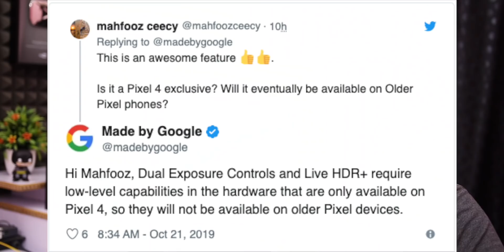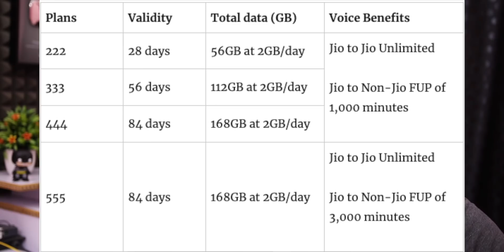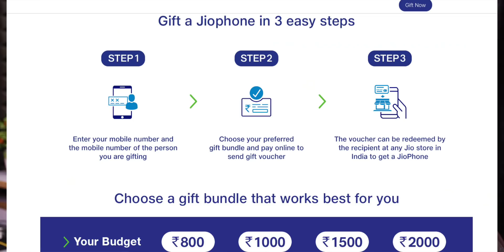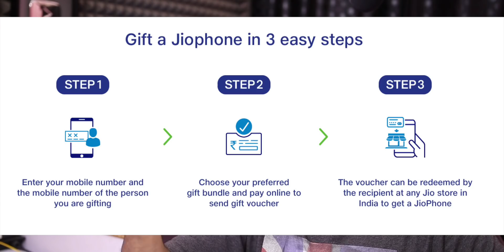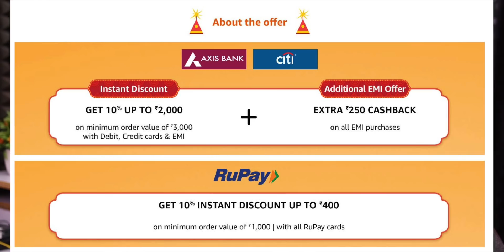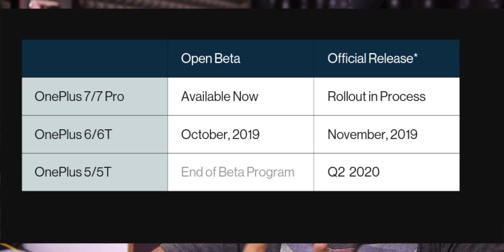Technews 631 Motorola G8 Plus india,Pixel 4,Oneplus 6T Android 10,Redmi Note 8 Pro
Flipkart Sale
Amazon sale
Support me :)
My Gear
intromusic credits
artist credits:
▽ Follow DEAF KEV